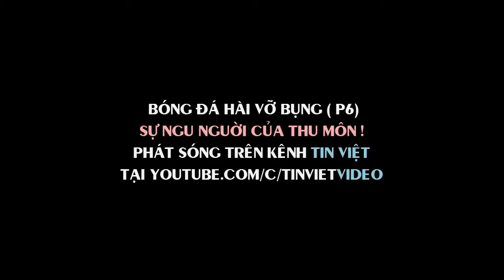● Tin Việt Tv ● Bóng Đá Hài Vỡ Bụng P6 ✔